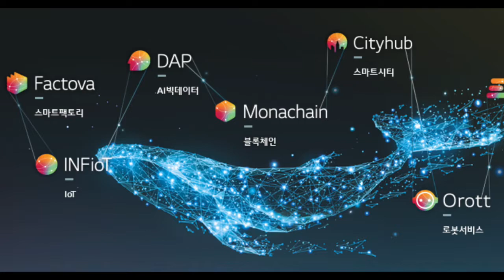3분 뉴스ㅣ6월 19일 수요일ㅣ빗썸 전 임원 불구속 기소 등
1. 지난 2017년 고객 개인정보 유출 사태가 발생한 암호화폐 중개업체 ‘빗썸’과 숙박 중개업체 ‘여기어때’, 여행업체 ‘하나투어’의 책임자들이 재판에 넘겨졌습니다.

2.LG CNS가 19일 마곡 LG사이언스파크에서 기업 고객을 대상으로 디지털 전환을 위한 혁신 신기술 설명회 ‘TECH DAY(테크데이) 2019’를 개최했습니다.

3.글로벌 디지털 자산 거래소 후오비 코리아(Huobi Korea)는 후오비 글로벌(Huobi Global)에서 수수료를 세분화하고, 후오비 토큰 보유자에게 수수료 할인을 적용하는 정책 수립에 대한 의견을 수집 중이라고 19일 밝혔습니다.